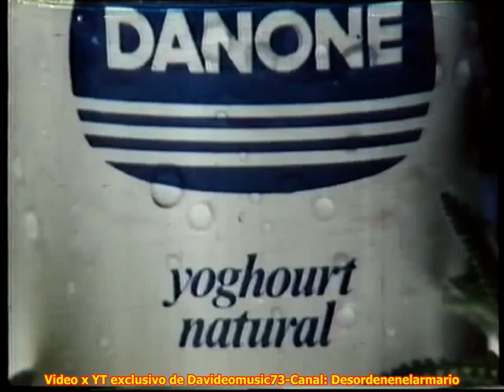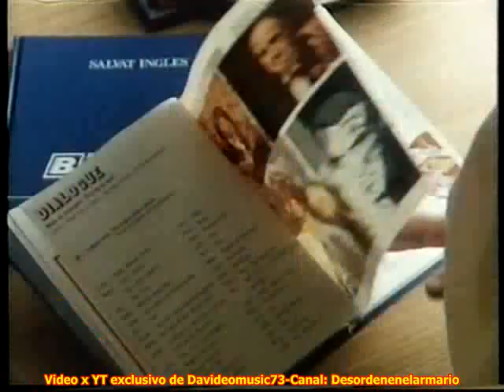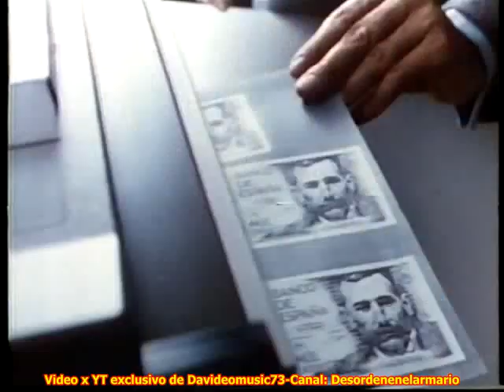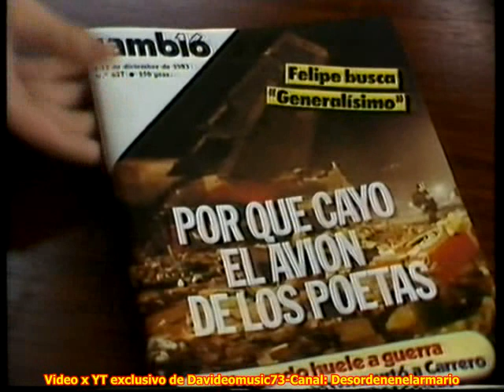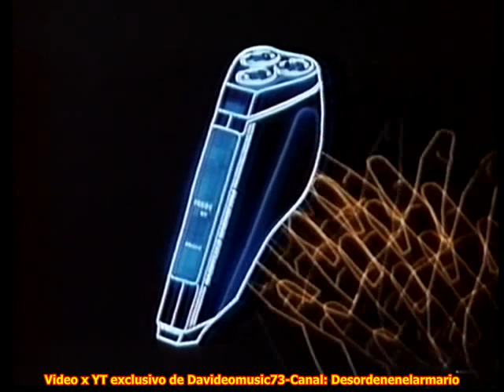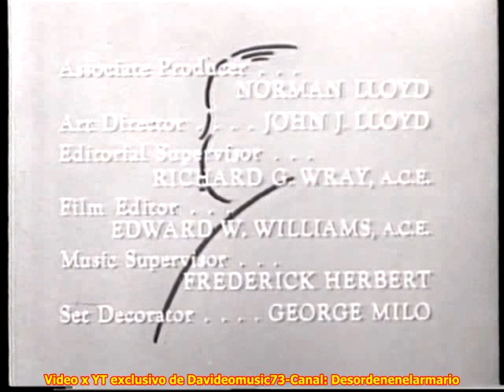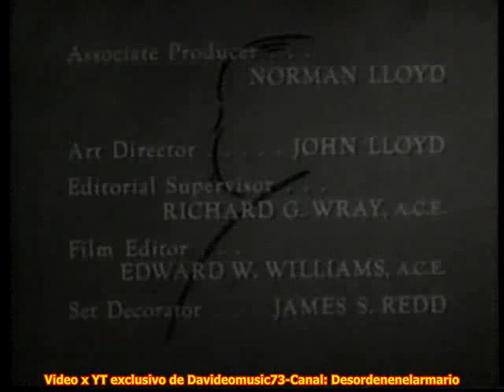CINTA BETA 1983 3 TANDAS DE ANUNCIOS DE CRIMEN PERFECTO 53 (3 DIC) +A. HITCHCOCK PRESENTA (3)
Nota: del film sólo los créditos x motivos de copyright, sí van las 3 tandas de anuncios de ese pase del 3 Diciembre 1983+las presentaciones y despedidas de 3 "Alfred Hitchcock presenta" grabados en la cinta en ese añorado 83.
Nota final: Recortado partes  de "Alfred Hitchcock presenta" x bloqueo de copyright